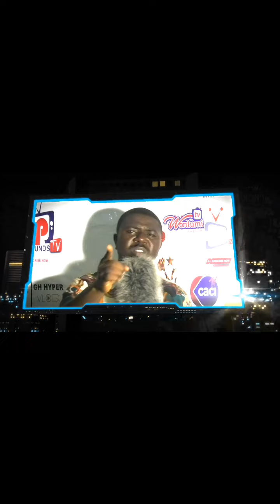Eee So NDC Gave Okatakyire Afrifa & Captain Smart Millions Of Dollars💵💰To Destroy NPP and Bawumia